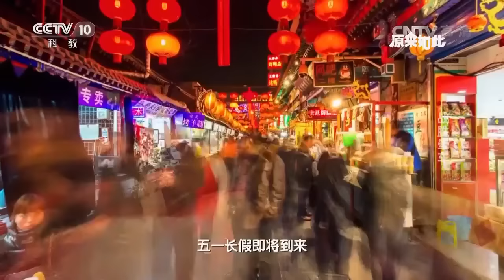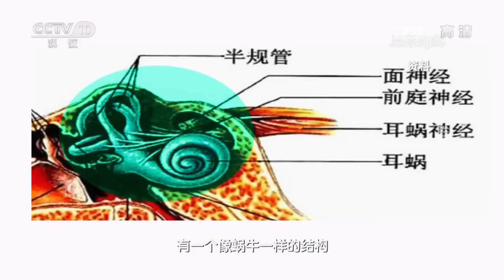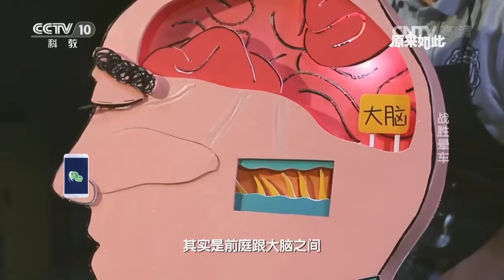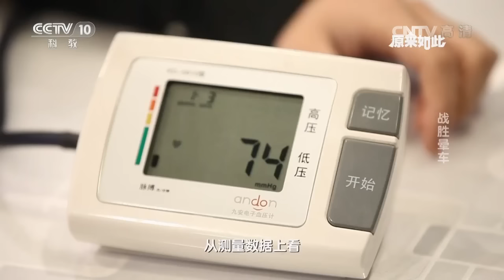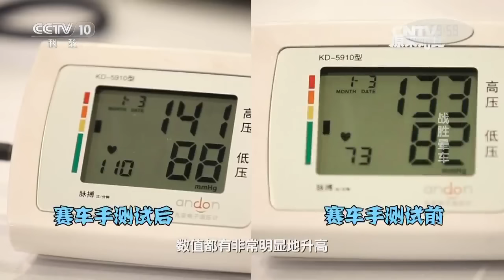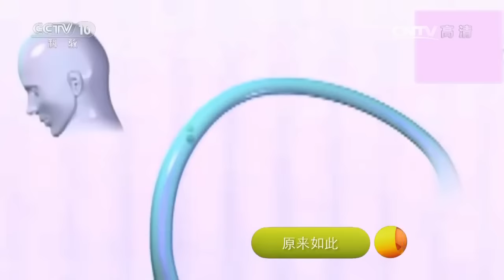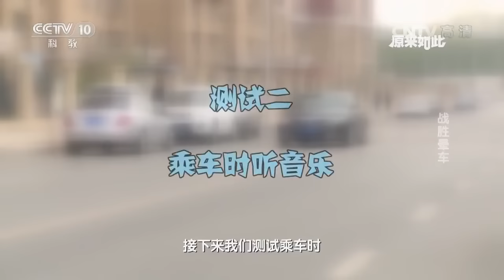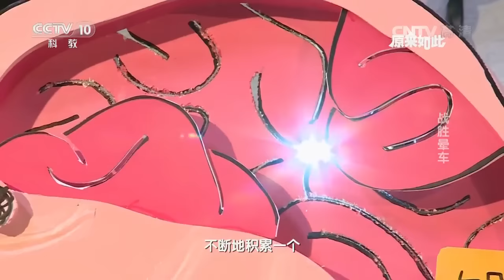20170423 原来如此 战胜晕车